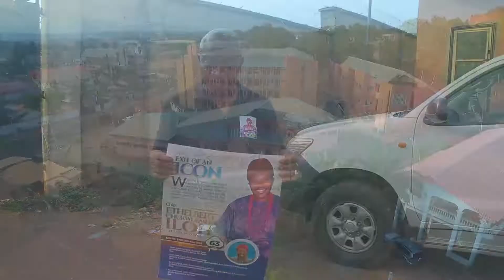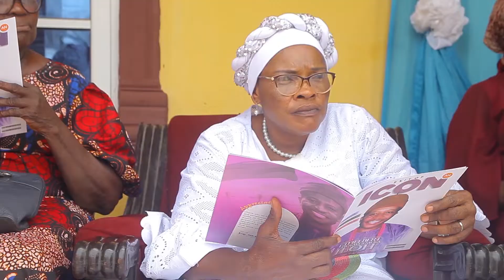The wake-keep of Chief Ethelbert C. ILOH (Ozo Ochiri Ozuo)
BIOGRAPHY

Chief Ethelbert Chukwuemeka Iloh, was born on 12th February 1958 in Jos, Plateau State to Late Mr. Sydney Onyeama Iloh and Ezinne (Mrs.) Felicia Chinyere Iloh. He was the first child of his parent’s blissful marriage. Ethelbert was born with a silver spoon and loved by all and sundry.

The Nigerian civil war dealt a great blow to him and his siblings as they lost their father to the gruesome war. This ugly and bitter experience however, made our dad an automatic and instant father to his other siblings, thereby moulding him into the great icon he was.

He started his primary school at a tender age at Barakin-Ladi, Jos, Plateau State which was abruptly interrupted by Nigerian Civil War of 1966 – 1970. Ethelbert later continued his primary education/school at Central School Isikwe Achi, Enugu State, but completed at New Bethel Primary School, Onitsha, Anambra State. He had his high school at Washington Memorial Grammar School, Onitsha, Anambra State. Ethelbert was very brilliant and aced all his subjects. He loved football, played in school, and was held in high admiration by all, especially by ladies (smiles).
After secondary school, Ethelbert worked at the then Anambra State Co-operative Wholesale Association (ACWA), Onitsha, as a Sales Representative. His love for education and to acquire higher knowledge made him to enrol for a distant learning programme with London School of Business Studies, London, Britain, where he majored in Salesmanship/Marketing, and graduated with a distinction grade.

In 1980, armed with Salesmanship/Marketing professional certificate, he made a quest for greener pasture and travelled to Makurdi, Benue State, where he got an employment with BENIMO NIGERIA LIMITED as a Sales Manager. The company was into supply and installation of Aluminium roofing sheets, Aluminium profiles, and Accessories. There our dad mastered the skill and business so well, and this led him to been sent to Abuja to open a new branch office in 1981. He became the Branch Manager of the new office and grew the business significantly.

In 1982, he and a colleague ventured out and set up a joint company. The company excelled greatly, as Ethelbert was the brain behind the wheels. He was very sound with calculations, estimations, and quotations. Later same year, our dad took the bull by the horn and founded his own company – STANCAL NIGERIA LIMITED. He built the company and by 1985 our dad had incorporated fabrications and installation of aluminium doors and windows into the business.

STANCAL NIGERIA LIMITED became a household name, with several branches for all supply, fabrication and installation of aluminium sheets, aluminium profiles, doors, and windows in the new developing capital, Abuja. Suffice it to say that Ethelbert was one of the most successful young men of his time. Under this company, he had over twenty-five(25) employees and trained several young men who are still in the line of business and making impact. Quite a number of his apprentice was from his community.

This gesture and many other philanthropic acts later earned him one of the most prestigious chieftaincy titles in Igbo land. He was given a chieftaincy title of Ozo Ochiri Ozuo 1 of Isikwe Achi, Oji-River L.G.A, Enugu State on 1st January 1991.

Ethelbert got wedded to Mrs. Racheal N. Iloh (Nee Nzeakor) on 6th March, 1982 at St James Anglican Church, Suleja, Niger State. This union was blessed with five(5) children. Over the years, he also took a second wife-Mrs. Cecelia C. Iloh (Nee Agu) in 1986, and the marriage was blessed with six(6) children. All his children are educated, as Chief had a knack for education and success. Among his children are Engineers, Architects, Educationist, Medical Practitioners, Businessmen and Women.

Chief (as he fondly called by his northern friends) was one of the first Achi man that started living in Suleja, Niger State and Abuja environs. His house was a home to Achi people and others from Oji-River Local Government Area. He was accommodating and providing to them as brothers and sisters regardless of one’s village or town. Ethelbert was the pioneer chairman of Achi Improvement Union and Oji-River L.G.A meeting in Suleja, Niger State/Abuja. For a long time, both meetings were held in his large compound at Suleja.

Ethelbert hobbies include playing football (early years), watching football and movies, and driving. He was a God fearing man and always stood for justice to all and sundry. He loved Almighty God unshakably. Chief Iloh was a dedicated and committed Christian. He rendered services to God & humanity.

Chief departed this life on 29th November 2021. He survived by Mother, seven(7) siblings, two(2) wives, eleven(11) children, eleven(11) grandchildren and several In-laws.
BROTHERS

Mr Murphy Oforbuike Iloh
Barr. Kingsley Iloh

SISTERS

Mrs Eme Helen C. (Nee Iloh)
Prophetess (Mrs.) Nnenne J. Okoye (Nee Iloh)
Dr. Nkiruka J. Ilo-Mbazor (Nee Iloh)
Ogochukwu Iloh
Tochukwu Iloh